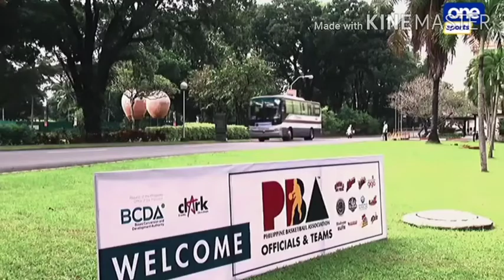PBA 45th Season Special Awards |Highlights for the Awarding by Rdm Designs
Watch to know the winners.